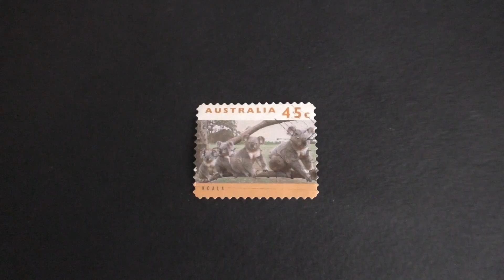Postage stamp. Australia. Coala. 1994. Price 45 cents.